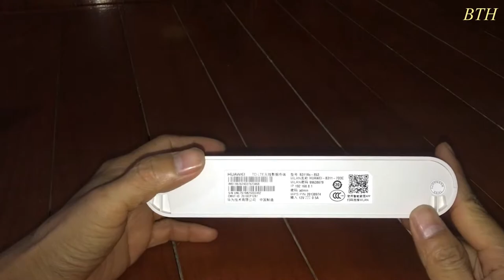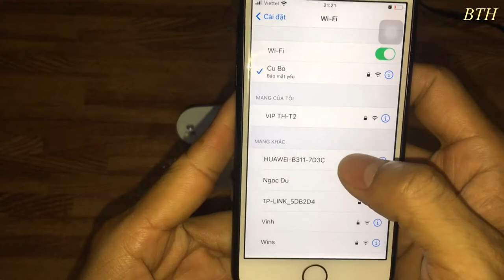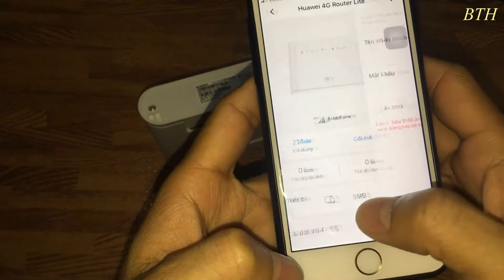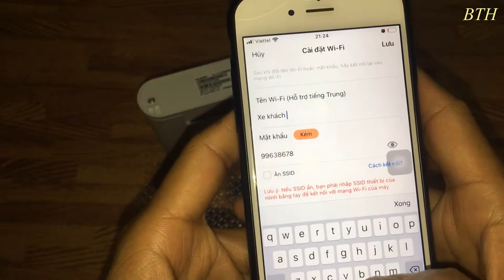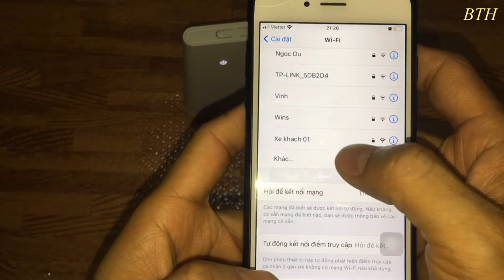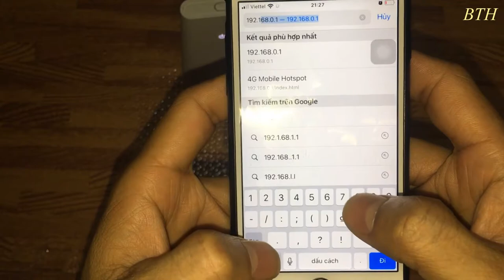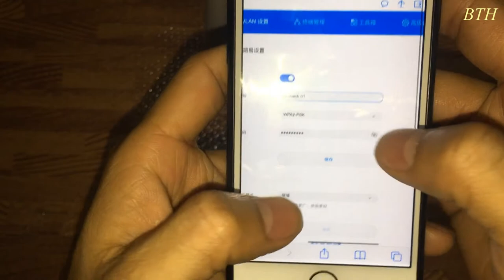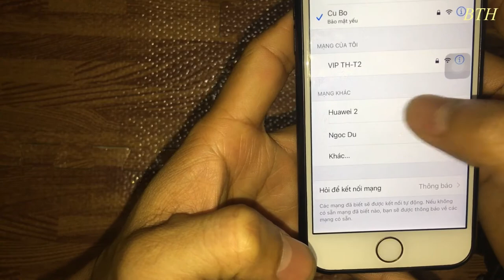Đổi tên & Mật khẩu Huawei B311 Bộ phát wiif từ sim 4G Tốc độ cao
Huawei b311 Là thiết bị phát sóng wifi từ sim 3g/4g tốc độ cao của nhà mạng Huawei. Một sản phẩm tích hợp đầu đủ các ưu điểm phát sóng khỏe, cài đặt đơn giản, dễ dàng sử dụng, giá cả hợp lý và đặc biệt rất ít lỗi trong quá trình sử dụng.
BTH Công nghệ giới thiệu quý vị cách thay đổi mật khẩu cho thiết bị B311 HUAWEI khi mới mua về thông qua  ứng dụng ( APP huawei Af life)  và qua địa chỉ IP: 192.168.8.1